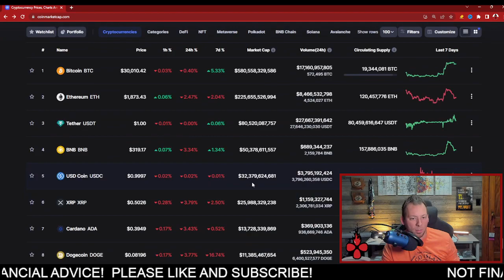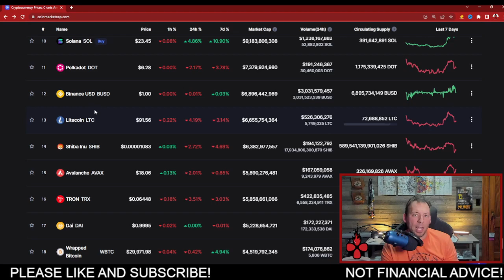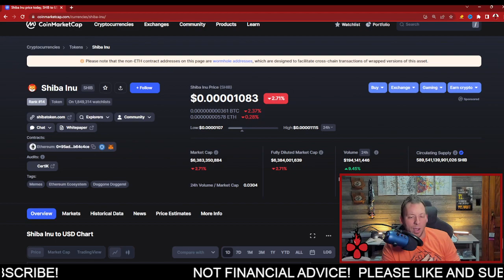SHIBA INU - BRACE FOR IMPACT!